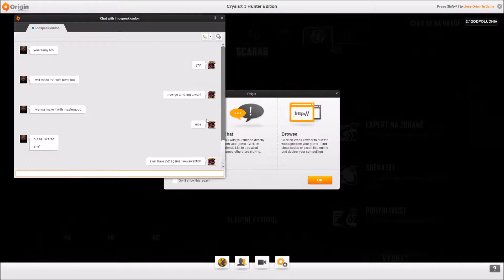Crysis 3 MP | 1v1 against Pursuitter | Crash Site | Round 3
Thanks for nice CS rounds mate! Was fun! And congratulations :)

Origin: SNGLRT